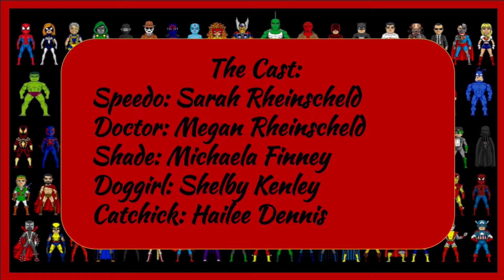Super Hero: A Drama Club Production